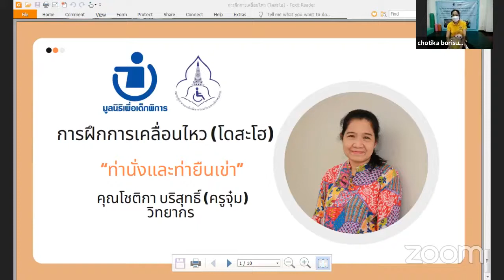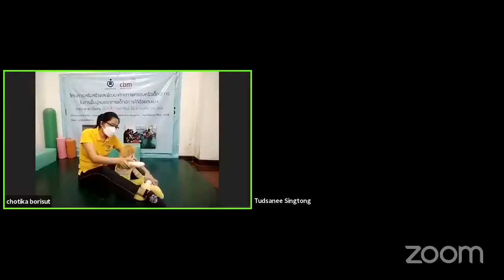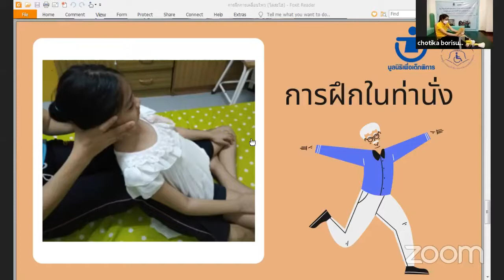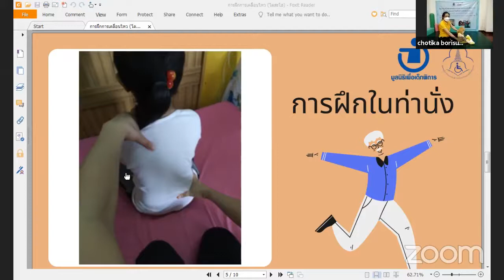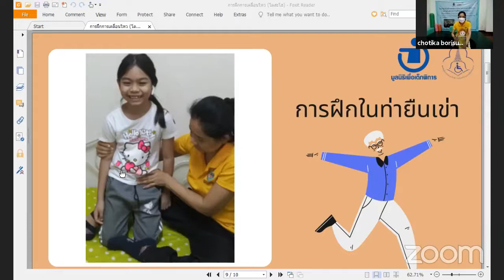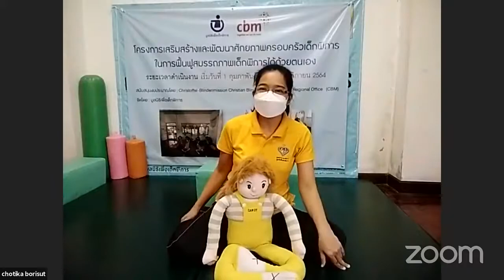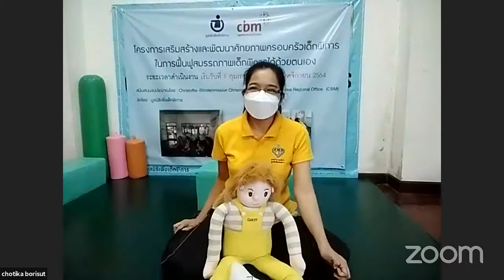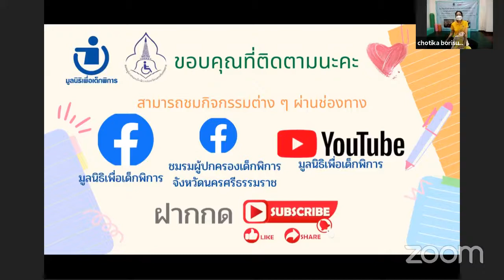กิจกรรมฟื้นฟูออนไลน์ 25 ต.ค. 64 Ep. 116 “ท่านั่งและท่ายืน”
ขอเชิญชวนครอบครัวเด็กพิการทุกคนและบุคคลที่สนใจมาทำกิจกรรมฟื้นฟูฯด้วยกัน ในรูปแบบออนไลน์
เวลา 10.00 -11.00 น. การฝึกการเคลื่อนไหว (โดสะโฮ) “ท่านั่งและท่ายืน” โดย คุณโชติกา บริสุทธิ์ (ครูจุ๋ม)